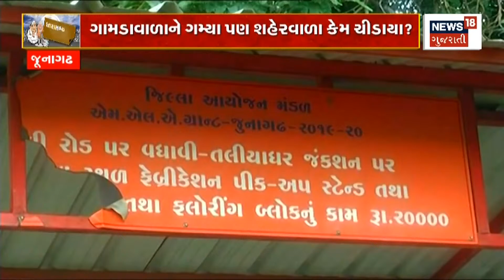Gujarat Election 2022: ચૂંટણી પહેલા જ ધારાસભ્યના કામોનો હિસાબ | MLA's work | News in gujarati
The book of account of MLA's work has already started before the assembly elections. Which MLA did how much work. How far did election campaign promises go? List of all MLAs.

વિધાનસભા ચૂંટણી પહેલા જ ધારાસભ્યના કામો મામલે હિસાબ કિતાબ શરુ. કયા MLAએ કર્યું કેટલું કામ. ચૂંટણી પ્રચારના વચનો ક્યાં સુધી પહોંચ્યા. તમામ ધારાસભ્યનું સરવૈયું.